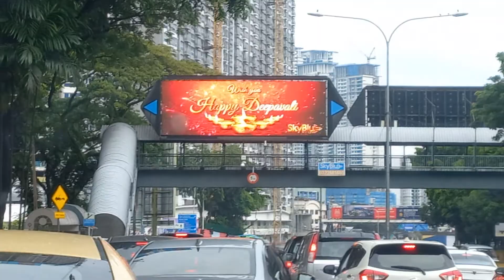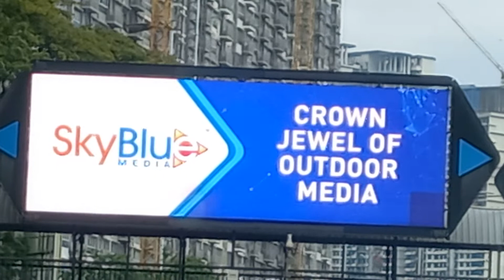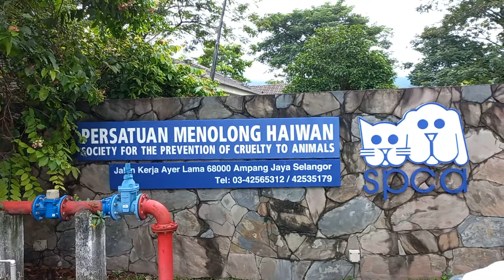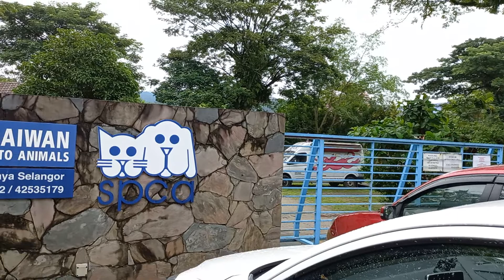🇲🇾 Cheras ke Jalan Kolam Air, Ampang (KL) ❤wz10